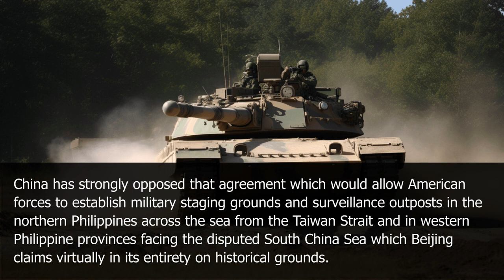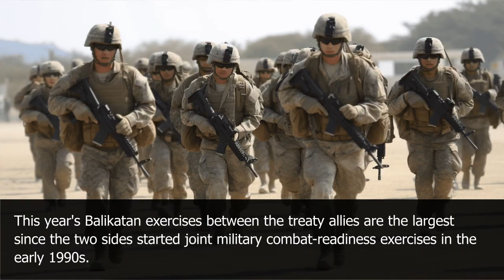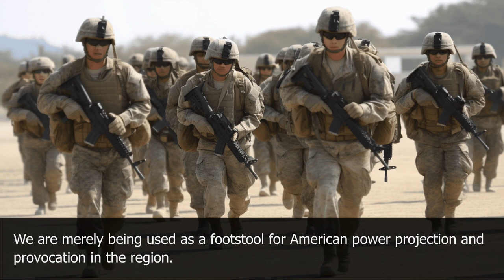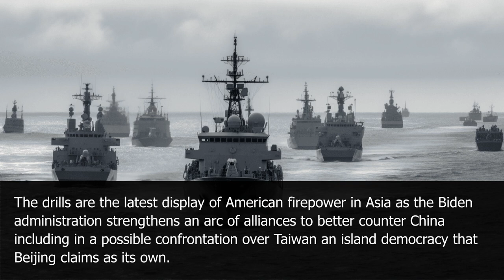Learn English Through News: China warns as US, Philippines stage combat drills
China warned the United States and the Philippines that their security alliance should not interfere with China's security and territorial interests in the South China Sea. The warning comes as American and Filipino forces began joint combat exercises. The drills will be held across the northern Philippines and western Philippine provinces facing the South China Sea, which China claims virtually in its entirety. The US and the Philippines are also discussing the development of nine Philippine military camps where American forces have been allowed to stay indefinitely under the 2014 Enhanced Defense Cooperation Agreement. These sites will support combined training exercises and interoperability between the two countries' forces.